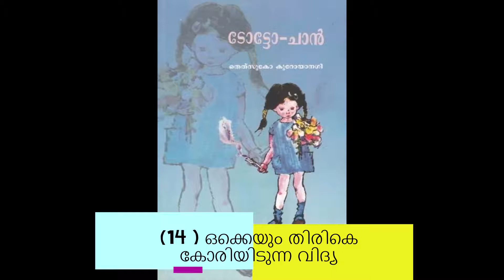ടോട്ടോചാൻ Chapter 14 | ഒക്കെയും തിരികെ കോരിയിടുന്ന വിദ്യ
ഒക്കെയും  തിരികെ കോരിയിടുന്ന  വിദ്യ  | Totto Chan |